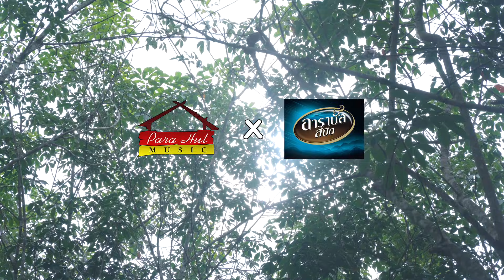เครื่องช่วยหายใจ -แต พาราฮัท [ Acoustic Live Session ]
♪ Parahut Music Acoustic Live Session Project  ♪ เป็นบันทึกการแสดงสดของพี่ๆน้องๆศิลปิน จากพาราฮัท มิวสิค ฟังเพราะๆ สบายๆ คราวนี้มาฟังเพลงเครื่องช่วยหายใจ จากน้องแต พาราฮัท เพลงต้นฉบับของพี่วุฒิ ป่าบอน พาราฮัท ในรูปแบบอคูสติกเพราะๆ เชิญสดับรับฟังกันได้เลยครับ

เพลง เครื่องช่วยหายใจ
ศิลปิน แต พาราฮัท

ขอขอบคุณผู้สนับสนุน กาแฟอาราบัส สปีด
ขอขอบคุณ บ.เฮเวลลี่ ดีไลท์ จก.

ขอบคุณทีมงาน
Sound Engineer & Mix Master : Tid Soundlive
ถ่ายทำ : นายประหลาด , EChang ZT
ตัดต่อ : นายประหลาด
ทีมงานเบื้องหลัง : อีแมว พาราฮัท , เจมส์ วงพัทลุง , เอ็กซ์ วงพัทลุง ,อีฟ หัวใจไก่แจ้

ติดต่อดูคิวงานแสดง วงพัทลุง ได้ที่